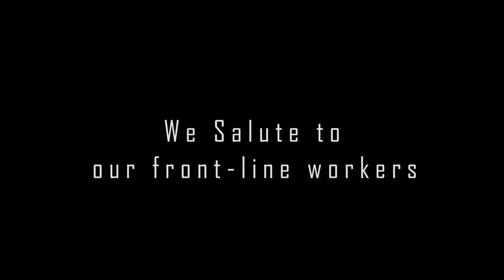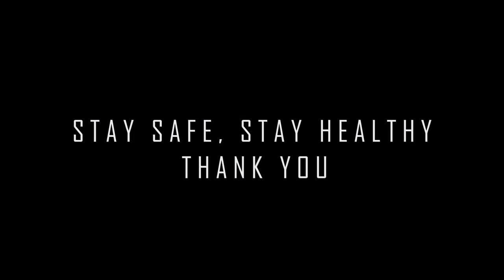Living Room Music Series Vol. 1 (EP 02) - Featuring Aimée Ayotte (Cowboy Take Me Away)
Living Room Music Series Vol. 1  May 12, 2020 Featuring Aimée Ayotte – (Cowboy Take Me Away)

The LivingRoomMusicSeries is a streaming music performance featuring local artists to pay tribute to our community essential and front-line workers, also raise funds of charities during the COVID 19 pandemic.

The Music performance segments are streaming from May 11 – 20 at 7:15 pm (PST) daily after nightly applause for our front-line workers.Curated and produced by Andy Chu